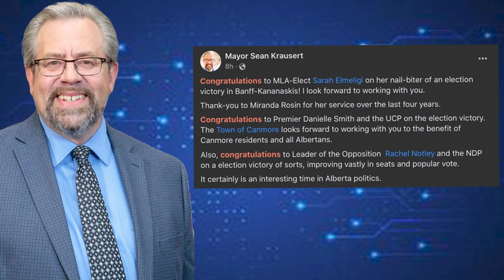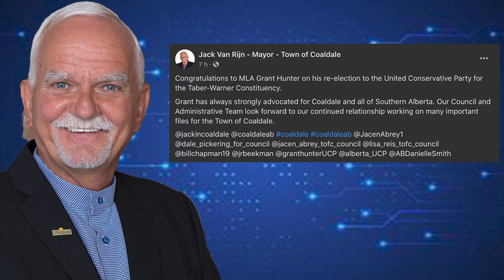The Morning After: Municipalities React To Alberta Election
Welcome to Cross Border Interviews, the show that brings you the most insightful conversations with influential leaders from across the country.

Today we delve into the aftermath of the 2023 Alberta Provincial Election. It was a closely watched contest that stirred up a whirlwind of reactions from municipal leaders throughout the province.

On Monday night, the United Conservative Party, led by Danielle Smith, emerged victorious, securing a majority government. Their success came as they made significant gains in rural Alberta while experiencing some losses in the province's two largest cities, Edmonton and Calgary. This electoral pattern signals a unique dynamic that we'll be exploring further.

Meanwhile, the Alberta New Democratic Party, led by Rachel Notley, made significant gains of their own. They picked up seats in Edmonton, Sherwood Park, Banff, and even managed to turn battleground Calgary in their favourhonoured. The NDP's resurgence in urban areas presents an interesting contrast to the UCP's rural dominance.

Throughout the Alberta Election, Alberta Municipalities raised their voices and highlighted their key priorities. Community infrastructure, community safety, and community healthcare emerged as the three main concerns for local leaders. They recognize the crucial role that these aspects play in fostering prosperous and secure communities.

Notably, rural Alberta municipalities came together and expressed their specific concerns and desires through the "Uniquely Rural" platform. These unique perspectives shed light on the challenges and aspirations of those living outside the urban centres, reminding us of the diverse needs of the province as a whole.

Today, we are honoured to have two prominent figures joining us for one-on-one interviews. Cathy Heron, the President of Alberta Municipalities, will provide insights into the more urban municipal perspective, while Paul McLauchlin, the President of the Rural Municipalities of Alberta, will shed light on the perspective of rural communities in the aftermath of the province’s election.

In addition to our esteemed guests, we will also explore the social media reactions from municipal leaders that poured in Tuesday morning. Social media platforms have become essential channels for political discourse and provide a glimpse into the immediate reactions of local leaders following the election results.

Opening: 0:00
Interview with Paul McLauchlin RMA - 3:39
Interview with Cathy Heron Alberta Municipalities: 16:54
Social Media Reaction: 26:30
Closing: 30:22